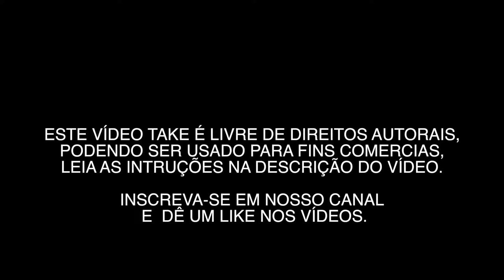NATUREZA 0001 - VÍDEOS GRÁTIS